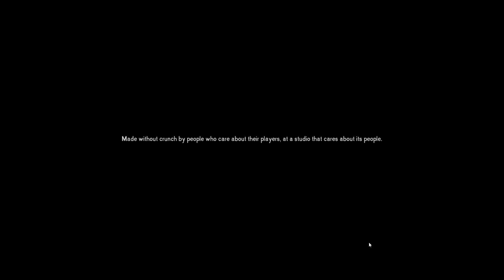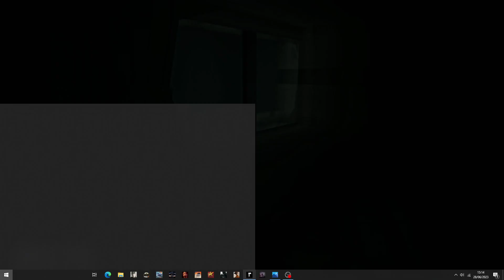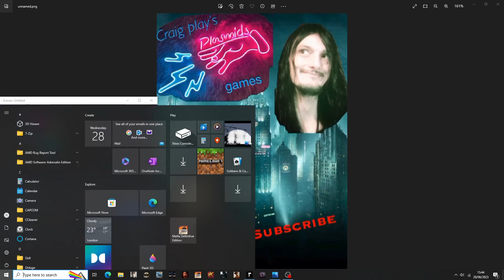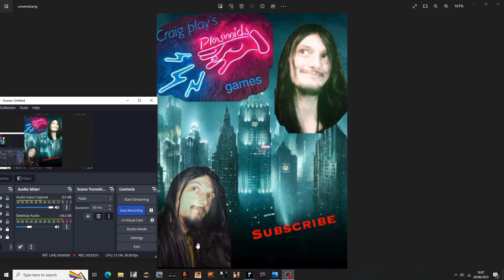Playing The Long dark an Amazing experience survived a wolf attack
Wow i didnt expect such a cool experience the wolf attack was crazy i had adrenaline and my heart was going i had to hit it with my gun and crawl back in the house bleeding out i couldnt have been closer to death
I was ungrounded of too much black coffee in this thats the reason for swearing which i dont like